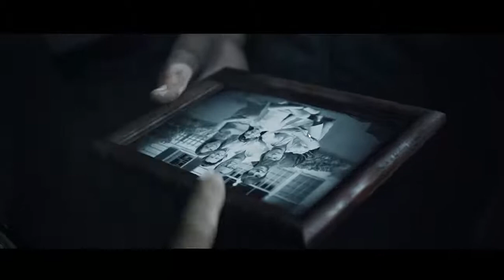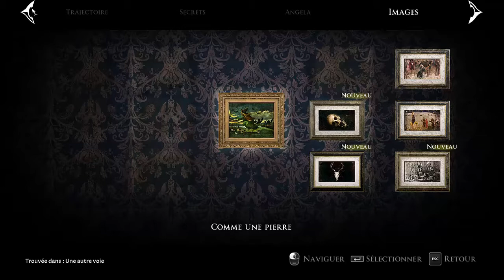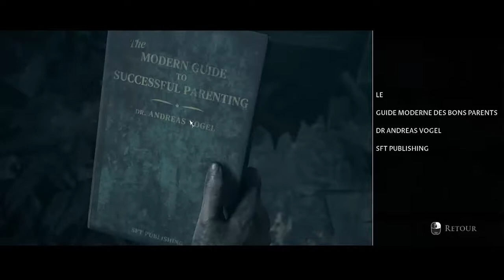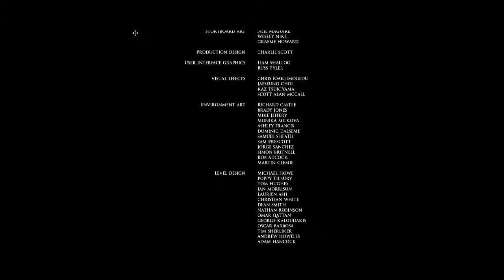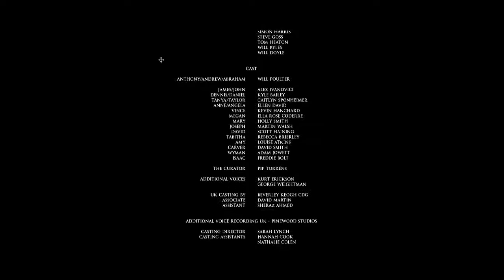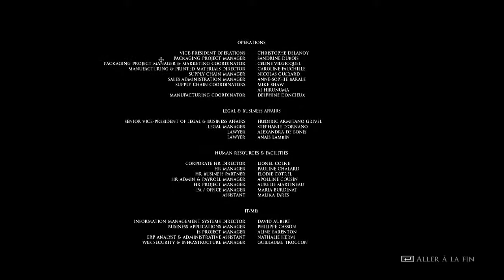Little Hope - Chapitre 5 et fin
Voici la suite sur le jeu Little Hope ^^
En compagnie de Maitre Dryagan ^^